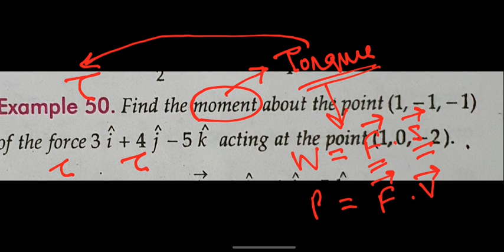Numericals on Cross product